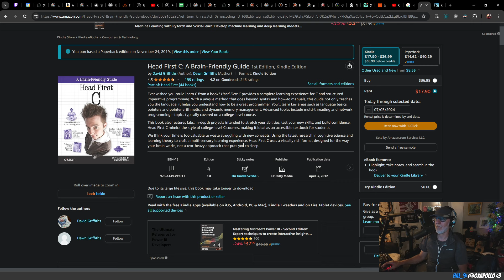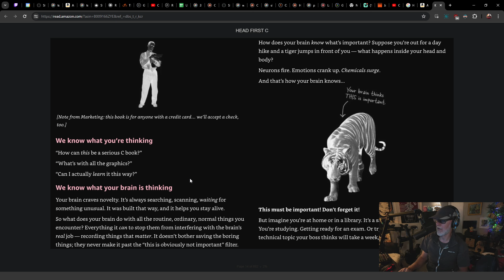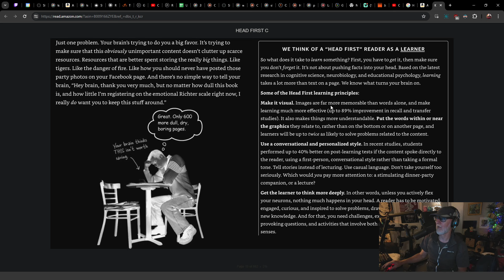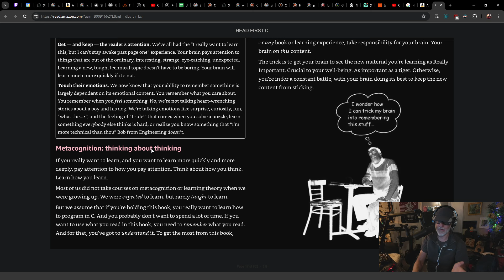🤷‍♂️ "What is the best tech book to learn from?"